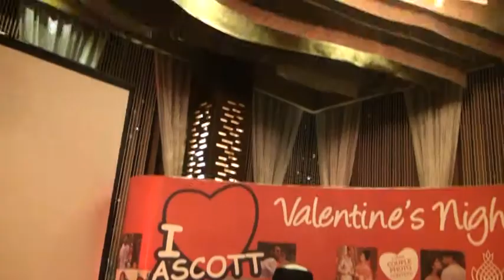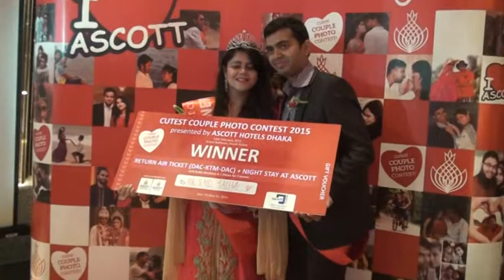ASCOTT Presents Valentines Night 2015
ASCOTT Presents Valentines Night 2015 (Cutest Couple Photo Contest)